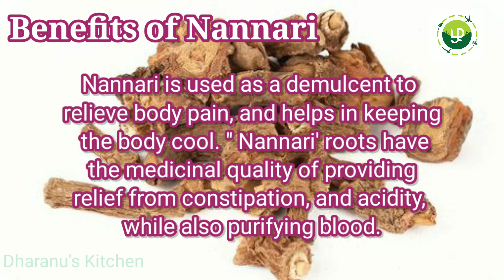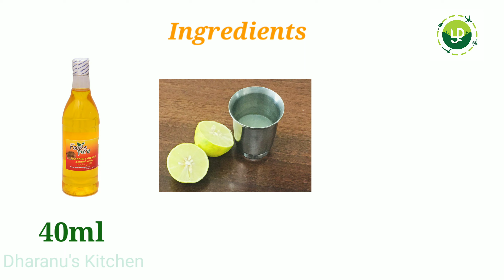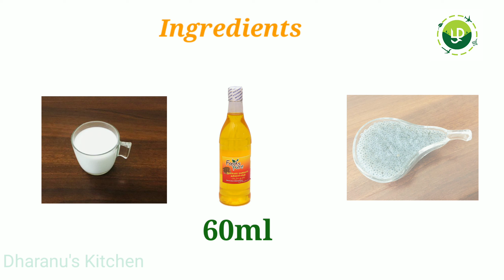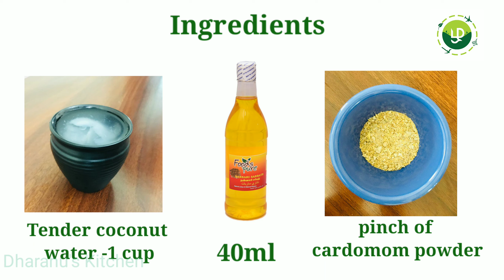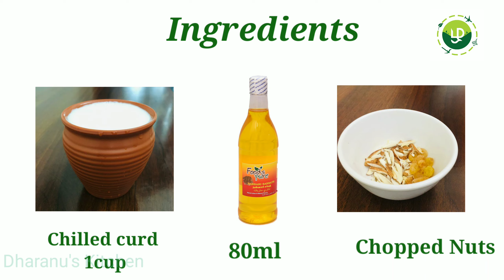குளுகுளு நன்னாரி சர்பத்/ Kulu Kulu Nannari sarbath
Other Healthy receipes 👇🏻